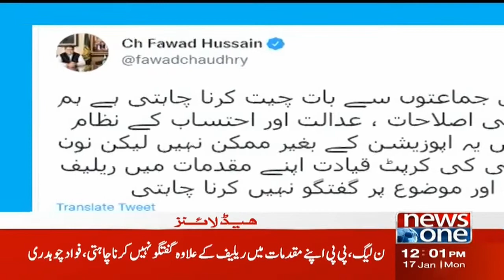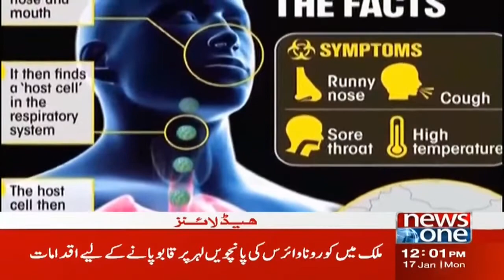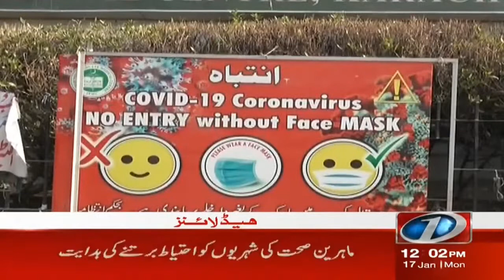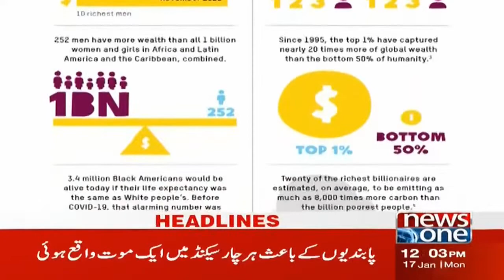NewsOne 12 PM Headlines | Hamad Azhar Tweet | 17 January 2022